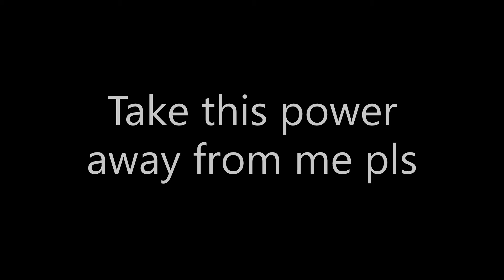bones...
finally figured out how to use bones